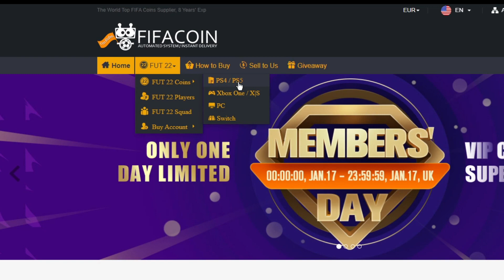🧐RAPIDO!!!💸¡HAZ MONEDAS FACILES! EL MEJOR TRADEO PARA HACER MONEDAS SIN HACER NADA | TRADEOS FIFA 22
●Accede al CANAL VIP AQUI y obten los mejores beneficios:
1. Si tienes twitch prime o amazon prime puedes subscribirte

3. Si tienes paypal y quieres entrar hablame directamente y ponme (tengo paypal).

Este VIDEO es una Recomendacion: 🧐RAPIDO!!!💸¡HAZ MONEDAS FACILES! EL MEJOR TRADEO PARA HACER MONEDAS SIN HACER NADA | TRADEOS FIFA 22